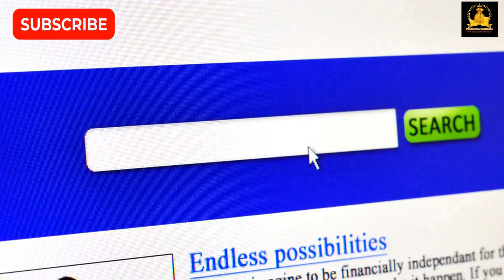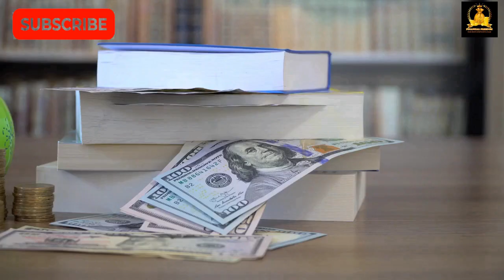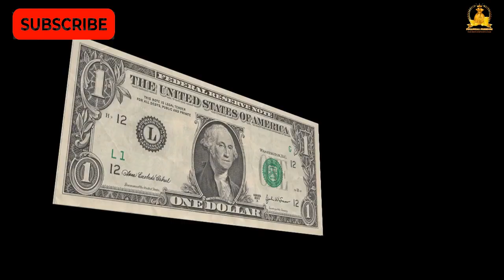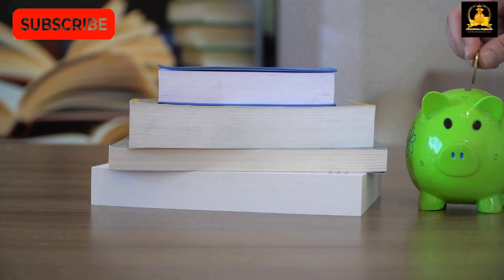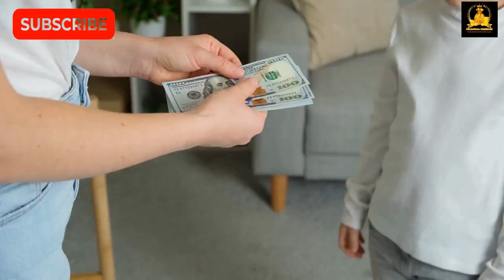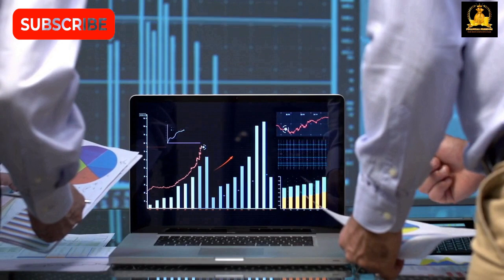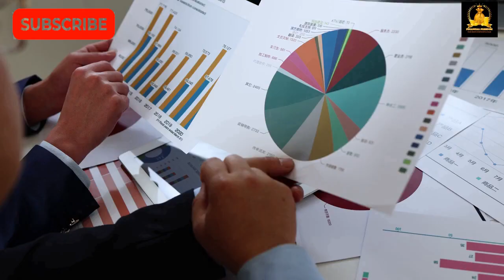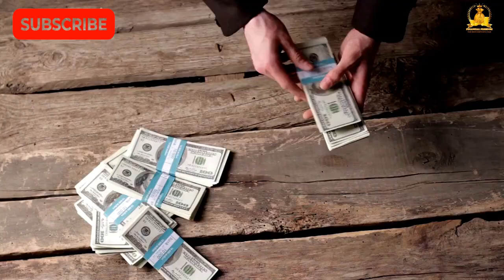College Savings Plans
College savings plans, also known as 529 plans, are tax-advantaged investment accounts specifically designed to help families save for the future higher education expenses of their children. These plans are widely used in the United States. Here are key details about college savings plans.
529 plans can be a valuable tool for saving for college or other qualified education expenses. They provide tax benefits and flexibility, making them a popular choice for parents and families looking to invest in their children's educational future. However, it's essential to carefully consider the specific plan and investment options that best align with your financial goals and circumstances.